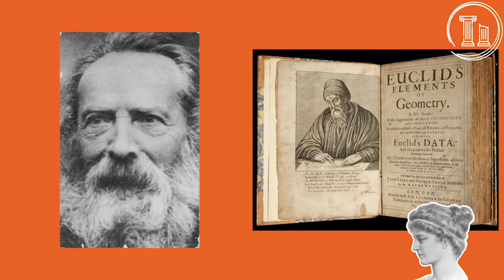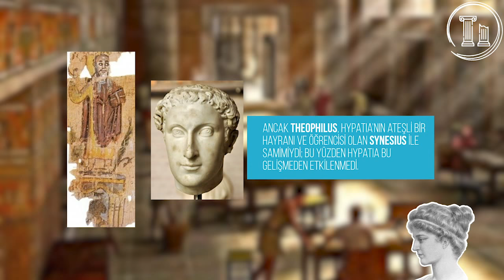İlk Kadın Matematikçi Hypatia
MozartCultures, yeni bilgiler öğrenmenin ve öğretmenin tutkunu olan, sanat ve bilim topluluğudur. Topluluk; sanatı, doğa bilimlerini ve sosyal bilimleri güneşin doğup battığı bütün topraklara yayma amacı gütmektedir. Kanalda felsefe, tarih, psikoloji, çeviri, sinema ve benzeri özgün birçok video içeriği üretilmekte ve takipçilere sunulmaktadır.

İyi seyirler!

Hypatia, (doğum MS yaklaşık 355-ölüm 415, İskenderiye) İskenderiye tarihinin fazlasıyla çalkantılı bir döneminde yaşamış bir matematikçi, astronom ve filozoftur. O, hayatında ve çalışmalarında oldukça ayrıntılı bilgiyle yaşayan ilk kadın matematikçidir.

Emeği Geçenler:

Ses: Zeyneb Küpeli
Montaj: Betül Şimşek